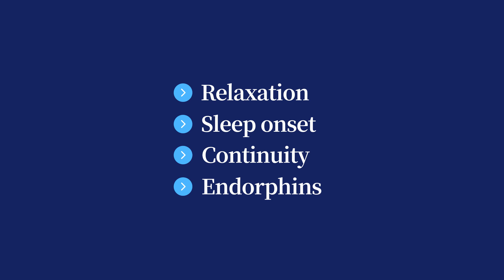Sleeping Better (4) | The role of exercise and relaxation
This video is part of lesson 4 of the OpenUp course 'Sleeping Better'.